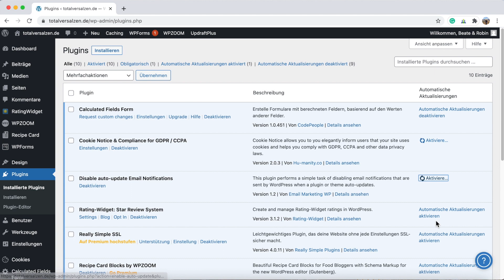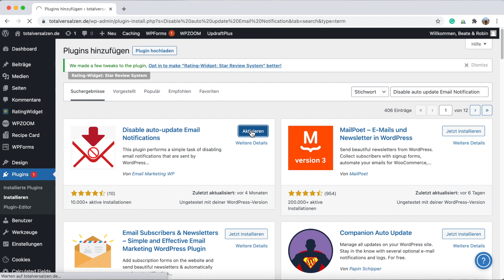WP | Plugins auto-update Email Benachrichtigung DEAKTIVIEREN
WordPress ermöglicht seit kurzem das automatisierte Updaten der Plugins. Nachdem die Plugins automatisch aktualisiert wurden, erfolgt jedes mal eine Email Benachrichtigung.
Besonders wenn man mehrere Webseiten betreibt, kann das auf Dauer ganz schön nervig sein und vor allem auch das Email Postfach füllen.
Da man bei WordPress diese Benachrichtigung nicht direkt deaktivieren kann, muss man ein Plugin installieren, das diesen Job übernimmt.